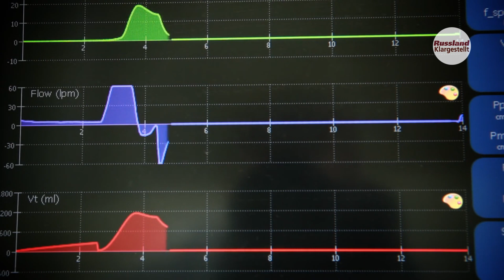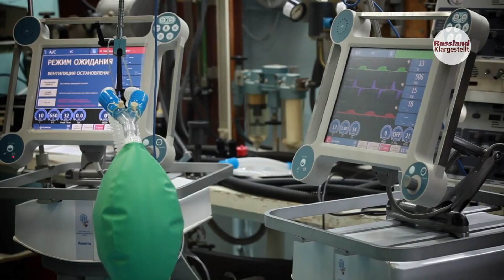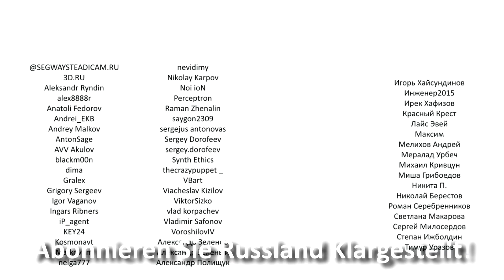Wie Russland im März gegen COVID-19 kämpfte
Im März konzentrierte sich Russland auf den Kampf gegen das Coronavirus, das Wirtschaftsleben blieb dabei aber nicht stehen. Wie das Land mit dem Virus umging und was es erreicht hat, werden wir in dieser Ausgabe erzählen.

Aber um mehr qualitativ hochwertige und informative Videos produzieren zu können, brauchen wir Ihre Hilfe.

 Danke!